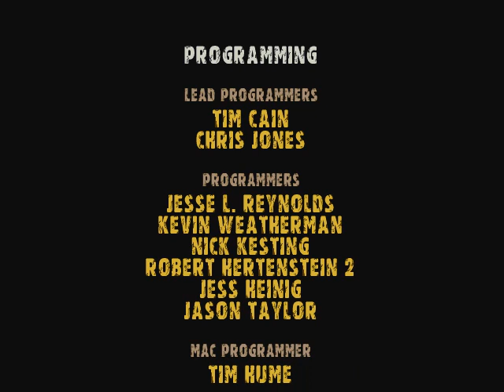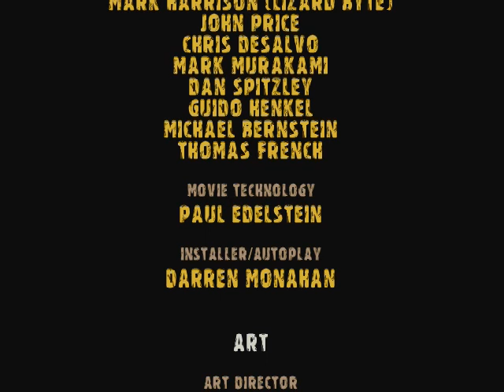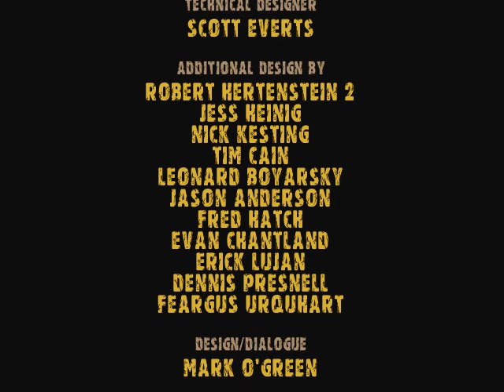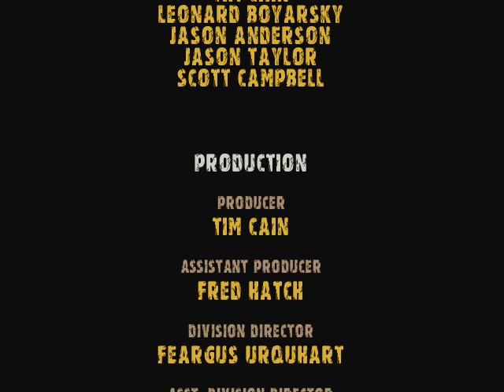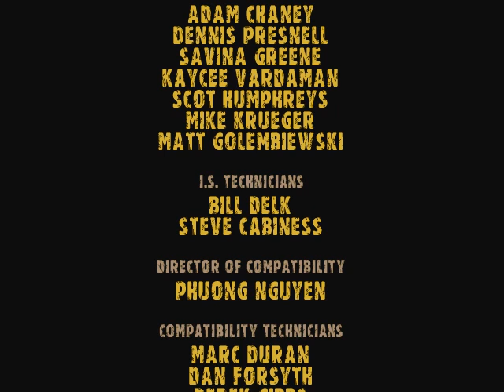Fallout Ending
My mostly good fallout 1 ending. Note I managed to keep dogmeat alive all the way through! Dumped my companions and changed back to the vault
suit so it'd fit with the ending cinematic.